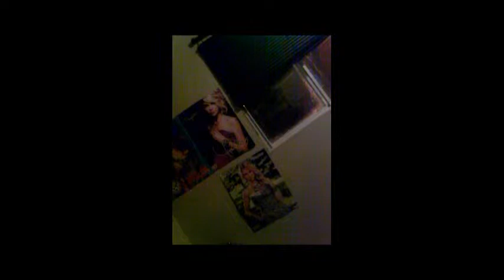My Edited Video #1